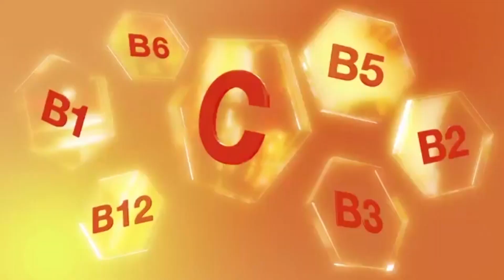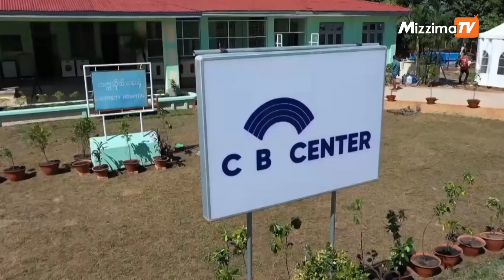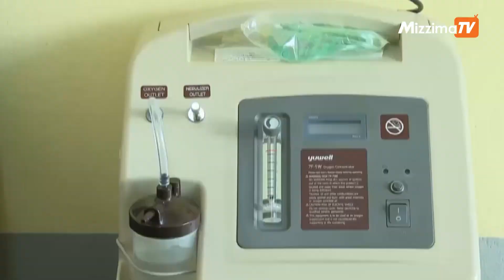ပဲခူးမြို့တွင် လူနာ ၃၅၀ ကုသနိုင်မည့် ကိုဗစ်စင်တာတစ်ခုကို CB ဘဏ်က လှူဒါန်းမည်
လက်ရှိတွင်  ပဲခူးတက္ကသိုလ်အတွင်းရှိ တက္ကသိုလ်ဆေးရုံနှင့် စာသင်ဆောင် နှစ်ဆောင်ကို ကိုဗစ်စင်တာအဖြစ် ပြင်ဆင်ဆောင်ရွက်နေပြီး လက်ရှိစီစဉ်ထားသည့် အခြေအနေအရ လူနာ ၁၅ဝ ထားရှိနိုင်နေပြီဖြစ်ကြောင်း CB ဘဏ် ဥက္ကဋ္ဌ ဦးခင်မောင်အေးက ပြောသည်။

တည်းဖြတ် /တင်ဆက် - ဖူးအိအိနွယ်